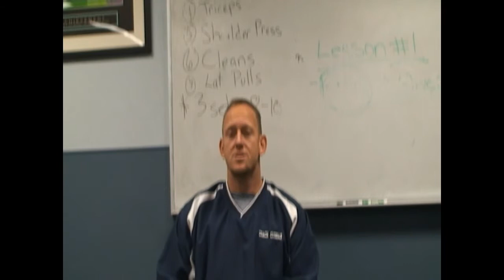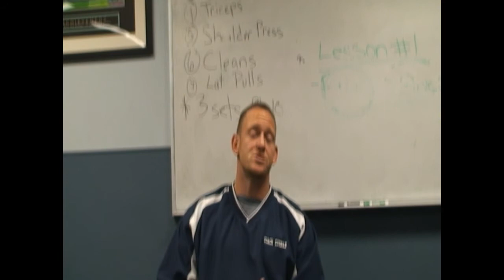Moorea Spoljaric Highlight Video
Moorea Spoljaric
Position: Center
139 lb
5'8"
Class of 2012- Saugerties Jr. Sr. Highschool
26 goals
26 assist
*11 Game season due to budget cuts